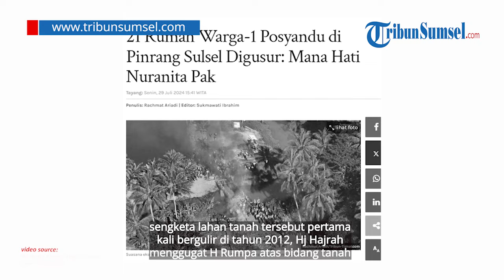Kami Nanti Tinggal di Mana, Teriak Pilu Warga 21 Rumah di Pinrang Dirobohkan, Kalah Kasus Sengketa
Pengadilan Negeri (PN) Kabupaten Pinrang, Sulawesi Selatan (Sulsel) melakukan eksekusi 21 objek rumah warga di Desa Maroneng, Kecamatan Duampanua.

Eksekusi tersebut berdasarkan surat perkara perdata yang telah berkekuatan hukum tetap dalam perkara antara Hj Hajrah sebagai penggugat melawan H Rumpa sebagai pihak tergugat.

Sebanyak 21 rumah warga dieksekusi termasuk bangunan Pos Pelayanan Terpadu (Posyandu) Desa Maroneng.

Sumber: Sumber: FB Husniati Muin, FB Fithy Fitriani, FB Sitti Khadijah, ist